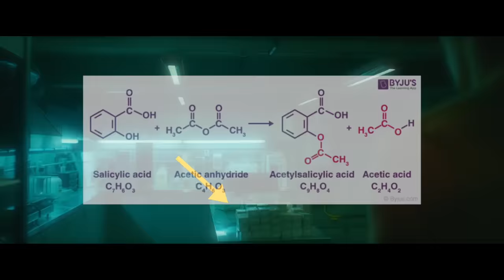How To Beat The MURDEROUS GANG In “Green Room”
If you were trapped in a bar surrounded by RUTHLESS PUNKS who wanted to MURDER you, what would you do?